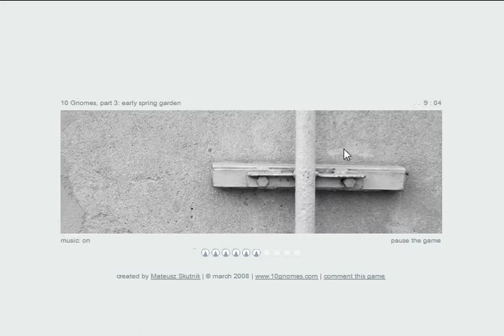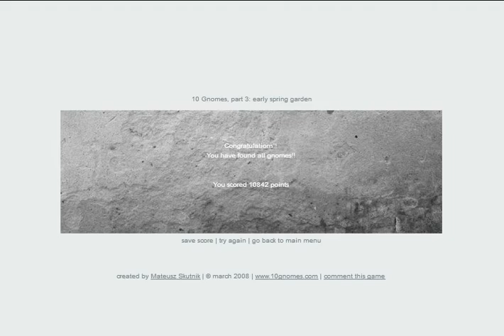10 gnomes 3 Early Spring garden